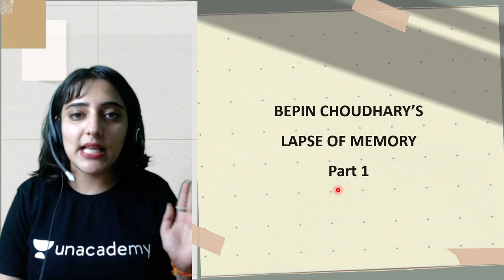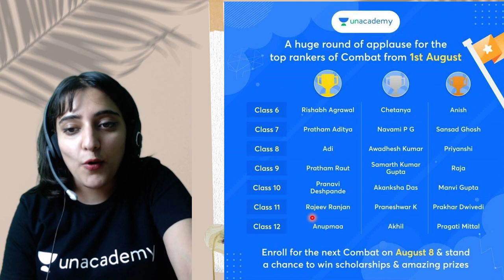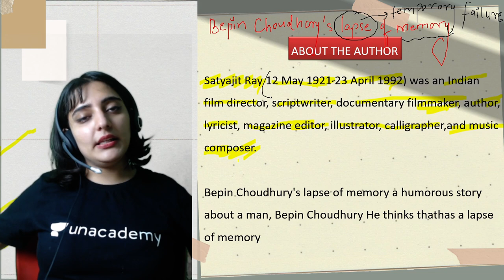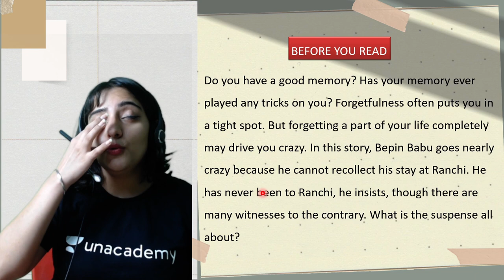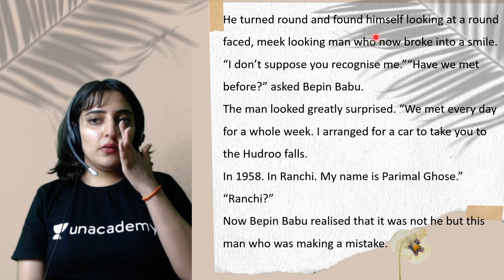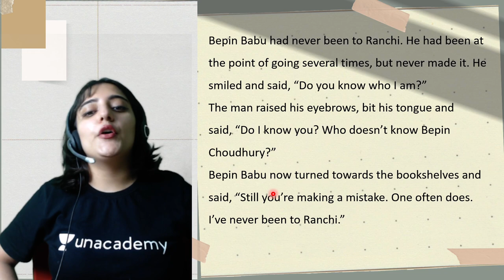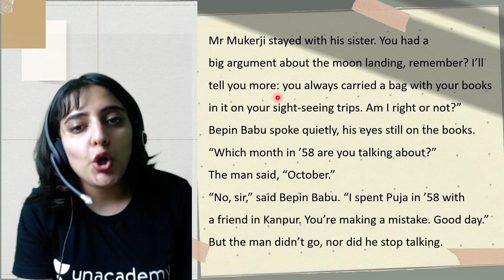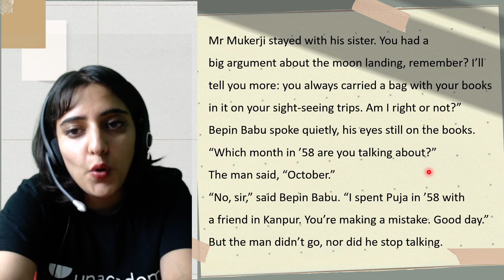Bepin Choudhury’s Lapse of Memory | Chapter 4 | English | Class 8 | Class Apart | Nidhi Arora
If you are curious to learn about Class 8 English with an easy explanation of topics and full chapter questions and answers then watch "Bepin Choudhury’s Lapse of Memory" by Educator Nidhi Arora who will be explaining the following topics in detail.

1. Learn from your favorite Educator
2. Dedicated DOUBT sessions
3. One Subscription, Unlimited Access to Live Online Classes and Videos
4. Real-time interaction with best-in-class teachers
5. You can ask doubts in live online classes
6. Limited students in each Online Class
7. Download the videos & watch them offline